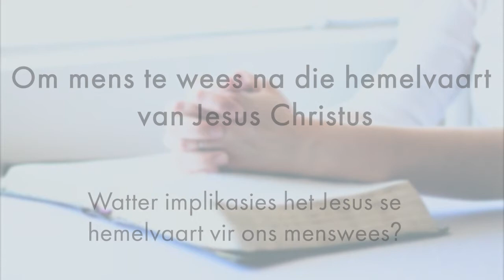Gelowig nagedink - Gedagtes oor Geloof en Lewe - Deel 1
Gelowig Nagedink: Gesprekke oor Geloof en Lewe

Om mens te wees na die hemelvaart van Jesus Christus  -
Watter implikasies het Jesus se hemelvaart vir ons menswees?